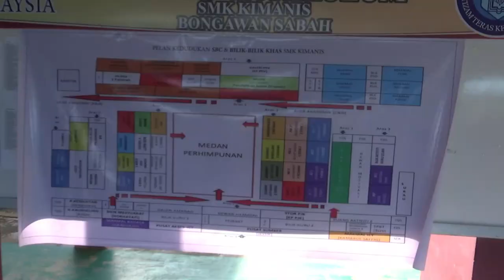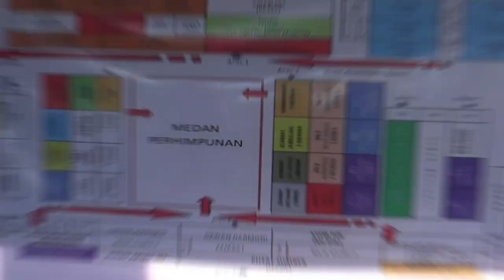Program Gotong Royong Perdana SMK Kimanis 2022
lebih 16 agensi kerajaan negeri dan persekutuan serta swasta terlibat dalam gotong royong perdana SMK Kimanis pada 27 Ogos 2022, pada sabtu.

Antara agensi terlibat seperti :-
Yayasan Sabah Zon Selatan  / SOGT Petronas Kimanis
Sawit Kinabalu Sdn Bhd / Kimanis Training Centre Petronas
Pejabat UPPM DUN Bongawan / Sabah Credit Corporation
Jabatan Kerja Raya Papar / IPD Papar
CCRC Kimanis, Papar / PIBG PIDK SMK Kimanis
Jabatan Pertanian Papar / Pejabat RELA Papar
Jabatan Penerangan Papar / Pejabat Daerah Papar
Jabatan Bomba dan Penyelamat Kimanis & Papar
Syarikat Acoventure Interprise Sdn Bhd